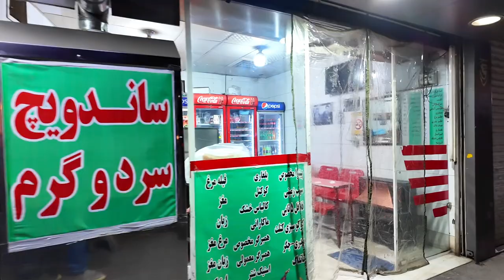This Is Tehran 🇮🇷 IRAN 2024 Night Walk Vlog ایران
Ray is one of the oldest cities in the world and according to the urban divisions of the capital, it is considered the 20th district of Tehran today. This city is the birthplace of Zoroaster, the prophet of Iran, and has been an important political, religious and economic center throughout the history of Iran.

Many sightseeing places of Tehran are located in Shahreri. One of the attractive sights of Shahreri is the historical market of Ray. The history of this market goes back to the Safavid period and continues to exist.
Ray historical market is one of the historical markets of the Safavid period, which was rebuilt by the order of Amir Kabir. This market is located along the north-south side of Hazrat Abdul Azim's (A.S.) courtyard.
In the previous years, Ray market was one of the centers for the sale of spices, herbal medicines, and commercial goods, and the Silk Road entered Ray. Today, this market is one of the most important shopping centers of Tehran in this area.
Ray Bazaar has been renovated several times over the years. There are plans for the renovation of this market; But the historical nature of the market has prevented any action. Due to its traditional atmosphere, this old market is among the tourist attractions of the capital and is one of the favorite markets of the people of Ray and pilgrims.

Iran's first hyper star(The biggest hypermarket)